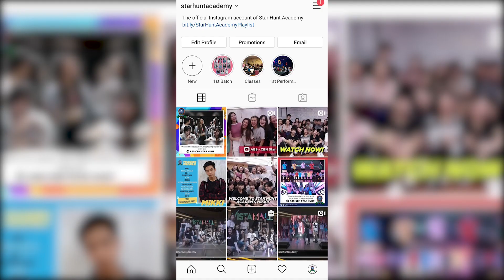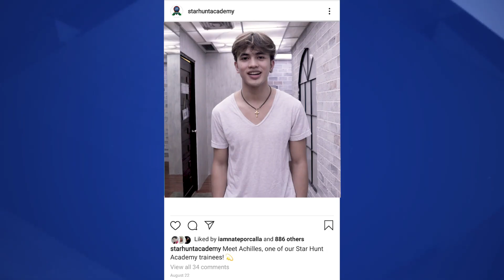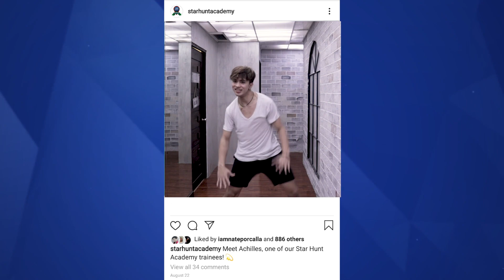I AM ACHILLES | STAR HUNT ACADEMY TRAINEE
Sino kaya ang pinakaespesyal na tao sa buhay ni Achilles? Alamin at pakinggan ang kanyang naging buhay sa Zamboanga hanggang sa mapasama sa Star Hunt Academy dahil sa kanyang talento!

Follow Star Hunt Academy on social media!